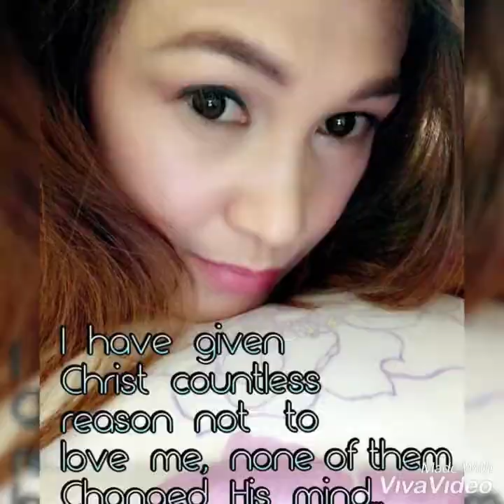Happy days @ Nami